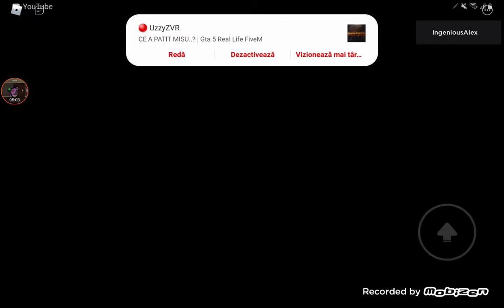Piggy Extreme Pach